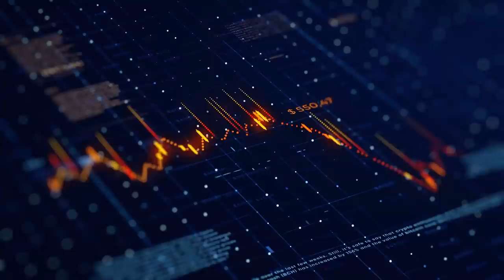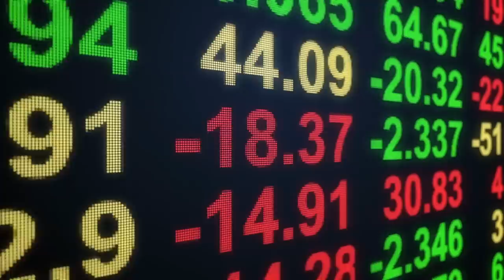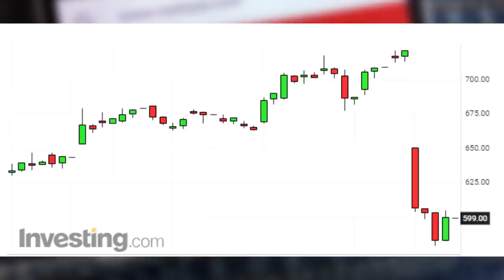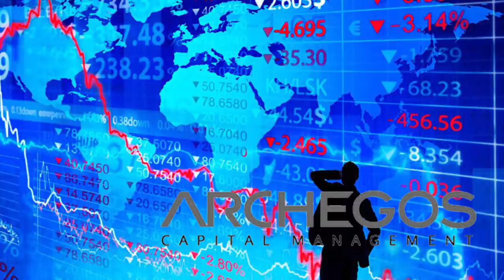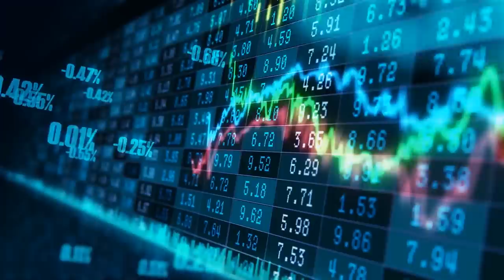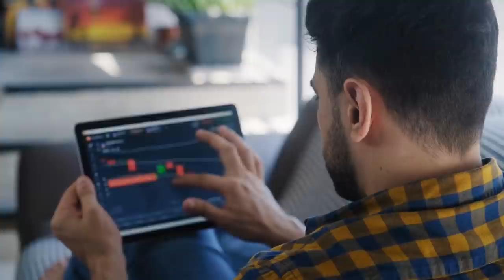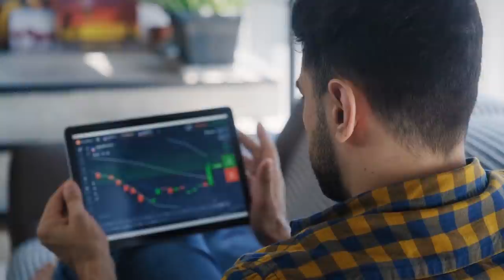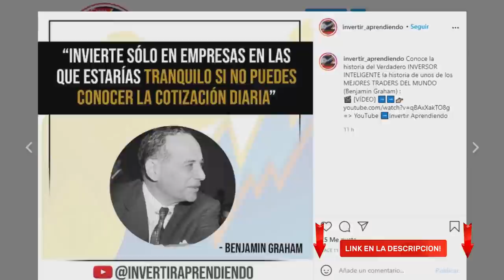💥Millonario BILL HWANG y ARCHEGOS CAPITAL protagonizan la QUIEBRA del Año💥 l 👉🏼3 OPORTUNIDADES 📈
▼ABRIR▼ El viernes 26 de Agosto vimos con ASOMBRO la venta masiva de acciones en BLOQUES de miles de millones de dólares. Esto ocurrió por el MARGIN CALL multimillonario ejecutado a la Family Office ARCHEGOS CAPITAL MANAGEMENT.  ANALISIS.

VÍDEOS SUGERIDOS
10 Consejos de TRADING y de Inversión del CREADOR del DOW JONES y del ANÁLISIS TÉCNICO (Teoria Dow)